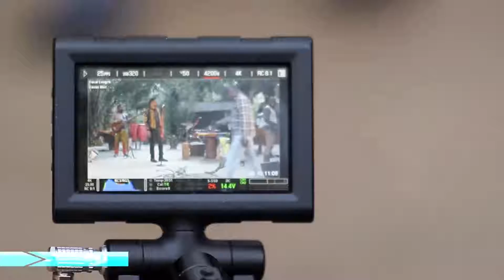BTS BEHIND THE SCENE KENNY SAM (IMELA OFFICIAL VIDEO)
BTS BEHIND THE SCENES MUSIC VIDEO SHOOT OF IMELA BY KENNY SAM MUSIC VIDEO IMELA KENNY SAM BEHIND THE SCENE

Midnight Crew - Pat Uwaje King See How Pat Uwaje King's Studio Was Some Years Back